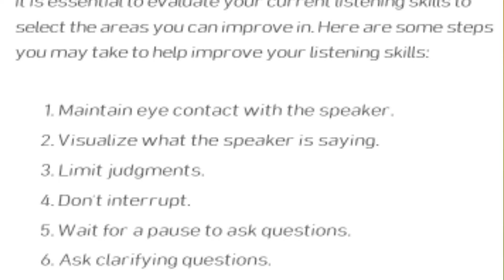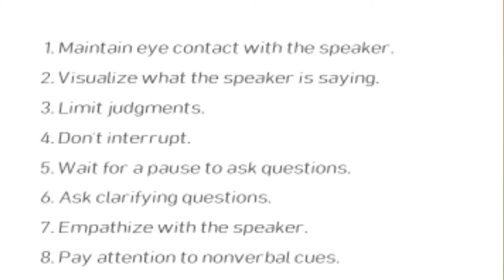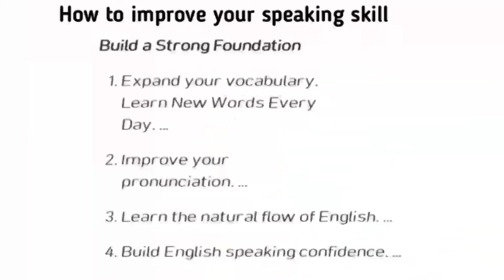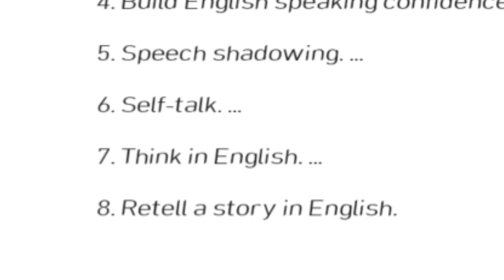How to learn/improve 4 skills of English Language? (Past-2)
How to learn/improve 4 skills of english language এর দ্বিতীয় পার্ট এটি ।
যারা প্রথম পার্ট একনো দেখেন নি
নিচের লিংক এ ক্লিক করুনঃ